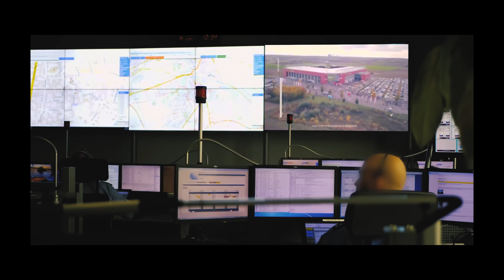JANGO53 X RENALDO - NITRO(prod.by CJ PROD)[OFFIZIELLES MUSIKVIDEO]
Der Song NITRO 2023 ist jetzt überall erhältlich.
Danke für all die Unterstützung 😘

Directed by:
VJ-manifester

Beat:

Produced by LEXNOUR X PEND046

Mix:
Chicco_prod

Master:
Interface2 Tonstudio

Special thanks to MANUEL and his son❤️👑

And special thanks to Sechseinsrecords & Aqbar ❤️